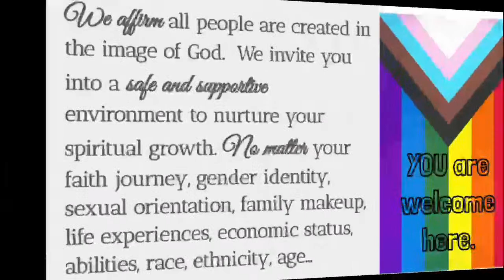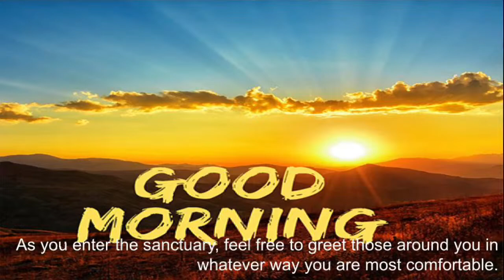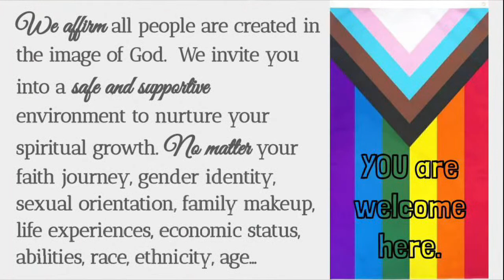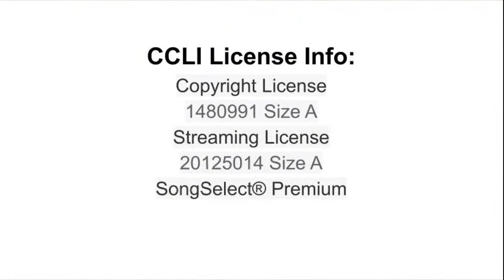Traditional Service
First Congregational Church Twinsburg UCC